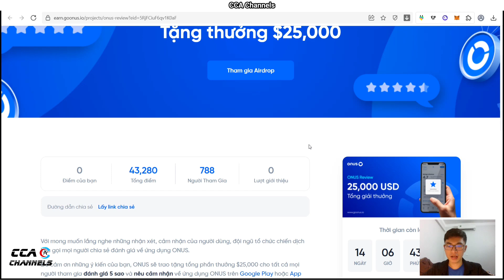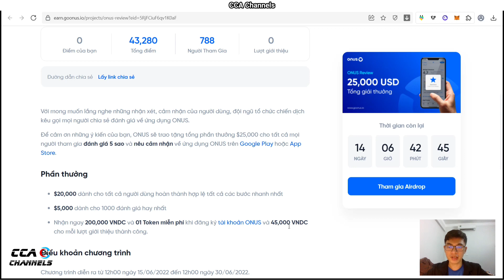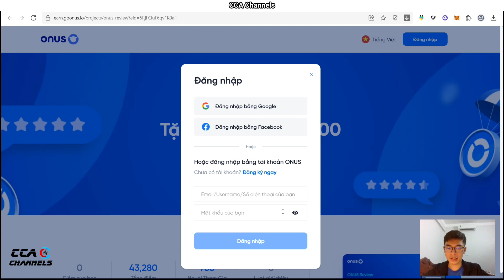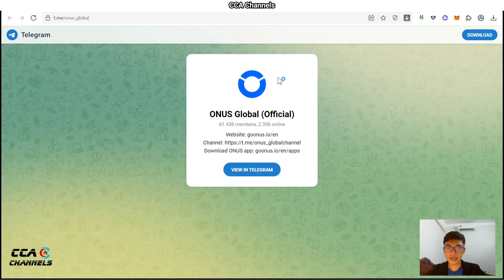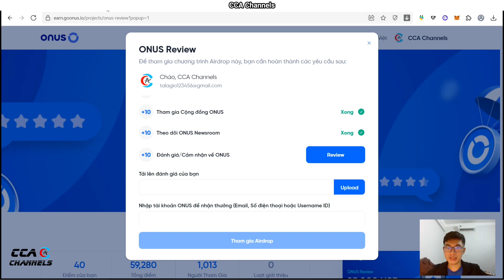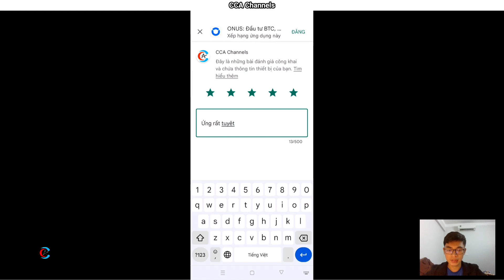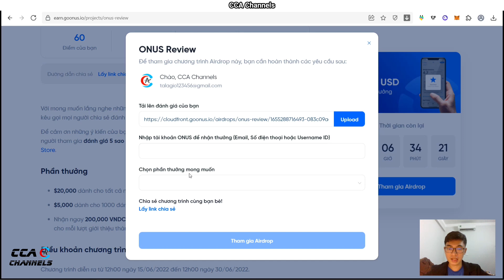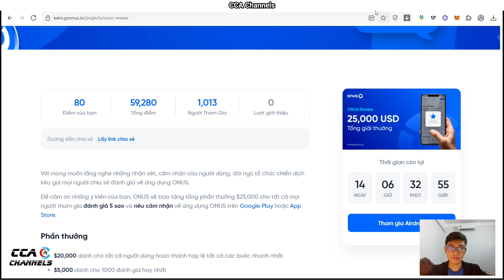(Làm gấp - Kèo ăn chắc) - Ăn chia 25,000$ từ ONUS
👉Đăng kí ONUS nhận 200k và 1 token Free:
TOP SÀN GIAO DỊCH UY TÍN